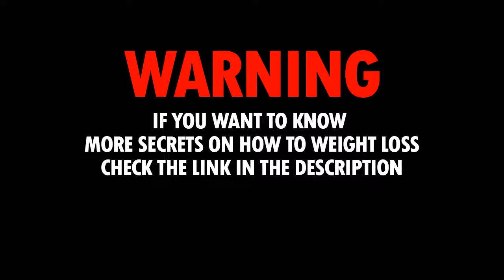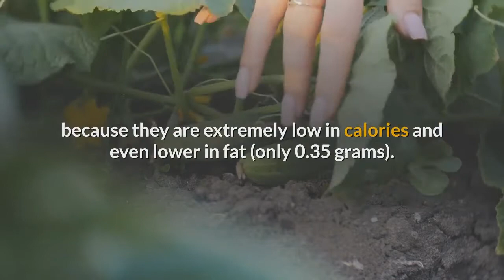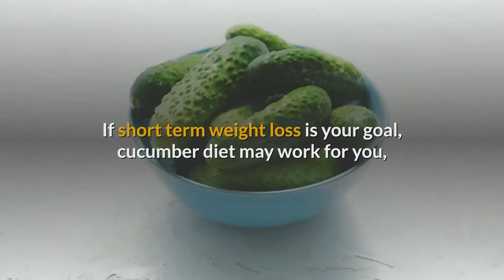HOW TO LOSE BELLY FAT With Cucumbers ! No Strict Diet No Workout (And lose 1 kg in 1 week)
▶▶ Discover How One Woman Discovered the Female Fat-Loss Code SECRET

We all know cucumbers (aka kheera) are high on nutrients and an almost zero calorie water-filled vegetable. Not only does it taste great in a salad, it can also be had as a snack. The best part is that it is so easy and light on the stomach, that a lot of people include it in their diet in interesting ways to beat hunger pangs.
If you love eating cucumbers and are looking for an easy remedy for weight loss, we have some good news to share. We present to you the cucumber diet plan!

As tempting and easy as it sounds, cucumbers are indeed a natural weight loss aiding vegetable.

Cucumber diet is touted to help you lose up to 7 kilos in 15 days. Supplemented by protein sources (the likes of it being tofu, chicken, fish, tofu or legumes), this diet promises to cut belly flab and the extra weight faster by simply substituting most of your vegetables and fruit sources in your daily diet with cucumbers. Simply said, whenever you are hungry, you should make it a rule to snack on a cucumber. By solely depending on cucumbers, you eliminate other sources of calories from your diet, helping you make the most of this vegetable. However, do remember that, this diet can only be followed for a maximum of 15 days.

Cucumbers can make for an easy replacement because they are extremely low in calories and even lower in fat (only 0.35 grams). They also contain essential nutrients like vitamin A, B and K, apart from a high folate value which ensure that your daily nutrients do not go missing.

Also, this diet plan is a great weight loss strategy for those who find it difficult to stay without carbs. Since you do end up replacing a lot of your diet ingredients with cucumbers, you can make way for little carb sources (such as potatoes, bread) which can give you the much needed energy to burn fat as well.

So, yes, cucumbers can actually help you shed kilos faster. In fact studies suggest that youc an lose upto 5 kilos in a week's time.

Tip:

While cucumbers make for an excellent weight loss aiding vegetable, do remember that this diet plan is rather restrictive in nature. It can help you lose weight fast but in the long run, you have to depend on other options to burn fat or maintain your ideal weight. A proper nutrient-rich diet and workout regime can help you achieve that. This is another reason why you should be cautious about continuing this weight-loss plan for more than two weeks' time. Such restrictive diet plans can be difficult to follow. If short term weight loss is your goal, cucumber diet may work for you, provided you supplement your body with necessary protein sources for the day.